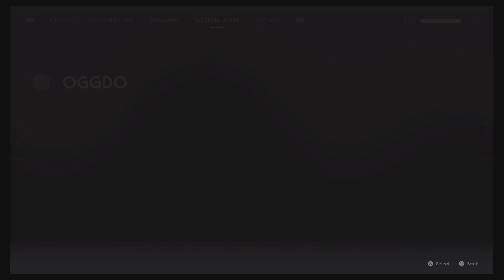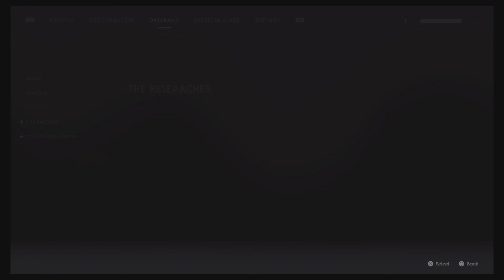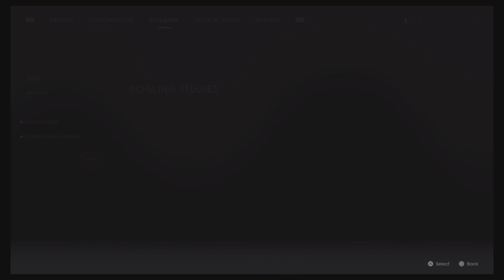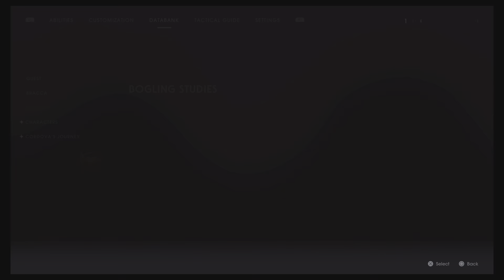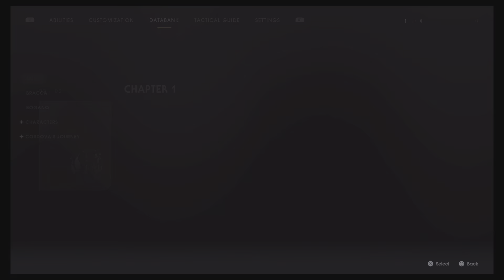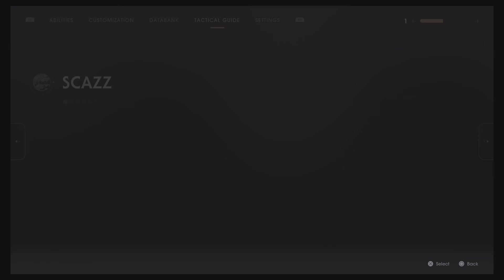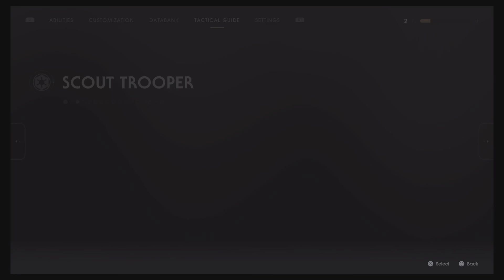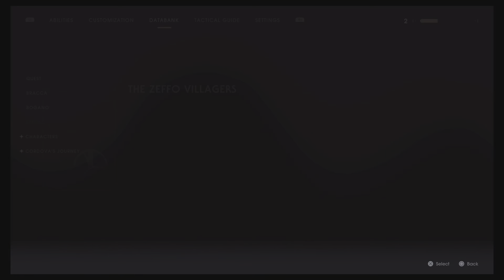STAR WARS JEDI: FALLEN ORDER PS5 - Part 3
On a quest to rebuild the Jedi Order, you must pick up the pieces of your shattered past to complete your training, develop new powerful Force abilities, and master the art of the iconic lightsaber - all while staying one step ahead of the Empire and its deadly Inquisitors.

We will delve into a galaxy recently seized by the Empire. As a Jedi hero-turned-fugitive, we need to fight for survival while exploring the mysteries of a long-extinct civilisation all in the effort to rebuild the remnants of the Jedi Order as the Empire seeks to erase the Jedi completely.

All footage is of my own gameplay. It contains my own review, on-going commentary, and gameplay guide throughout, and is recorded on PlayStation 5 in 4k HD.